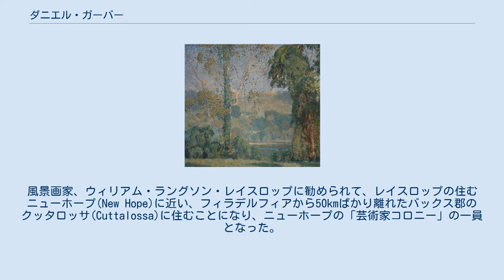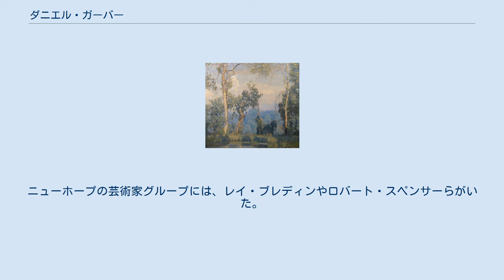ダニエル・ガーバー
ダニエル・ガーバー（Daniel Garber、1880年4月11日 - 1958年7月5日）はアメリカ合衆国の画家である。
ペンシルベニア州のニューホープ地域に集まって活動したアメリカの「印象派」の画家の一人である。
ペンシルベニア美術アカデミーで40年以上に渡って教師を務めた。
 インディアナ州のノース・マンチェスター（North Manchester）で生まれた。
シンシナティ美術学校で学んだ後、1899年から1905年までペンシルベニア美術アカデミーで学んだ。
美術学校で美術学生のメアリー・フランクリンと知り合い結婚した。
この時代の多くのアメリカ人芸術家と同じようにアメリカの美術学校を卒業後、夫妻はヨーロッパに留学し、1907年に帰国した。
風景画家、ウィリアム・ラングソン・レイスロップに勧められて、レイスロップの住むニューホープ(New Hope)に近い、フィラデルフィアから50kmばかり離れたバックス郡のクッタロッサ(Cuttalossa)に住むことになり、ニューホープの「芸術家コロニー」の一員となった。
ニューホープの芸術家グループには、レイ・ブレディンやロバート・スペンサーらがいた。
 アメリカの「印象派」の画家のスタイルとして作品の「戸外制作」を行い風景画などを描いた。
1915年のサンフランシスコ万国博覧会に出展して金賞を得るなど、多くの展覧会で賞を得た。
1913年にナショナル・アカデミー・オブ・デザインの会員に選ばれた。
 1958年でスタジオで梯子から落ちた事故がもとで死亡した。
作品はスミソニアン・アメリカ美術館、シカゴ美術館、フィラデルフィア美術館などに収蔵されている。